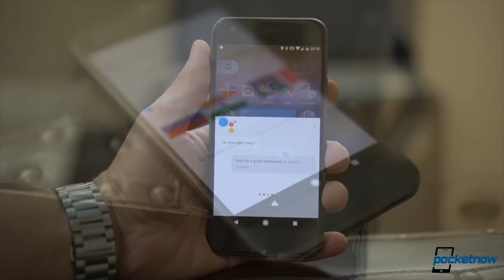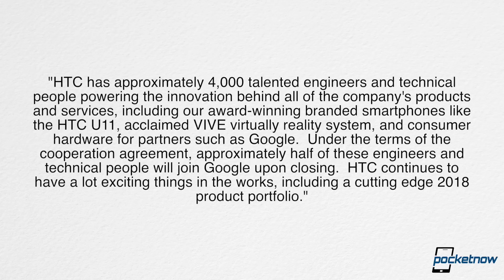Google + HTC partnership explained: Win-Win it seems | Pocketnow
Google and HTC have just entered into a new and very different collaboration partnership. The news yesterday went a little haywire with the possibility of Google acquiring HTC. For those of us that have followed the industry, HTC is one of the few pioneers left, so it makes sense for us to worry about seeing it go. It turns out that this is actually a new Win-Win partnership between both companies, and before I spend most of the Pocketnow Daily on just one topic, I think this warrants a separate video.

Watch our video as we go through the facts that we've just learned.